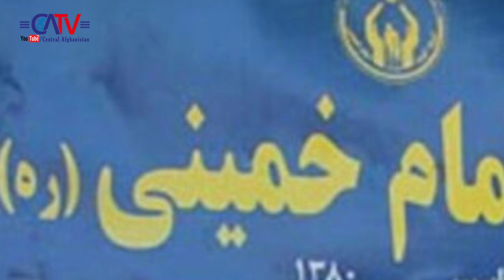پاداش حمایت های بی دریغ ایران از تالبا، دروازه کمیته امام خمینی در کابل، هرات و مزارشریف بسته شد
در حالی که ایران به تعامل بی دریغش با تالبا ادامه میدهد و به آنان کمک های سیاسی و مالی میکند، پایگاه خبری جماران گزارش کرده است دفاتر کمیته روح الله خمینی رهبر فقید ایران در سه ولایت افغانستان بسته شده است